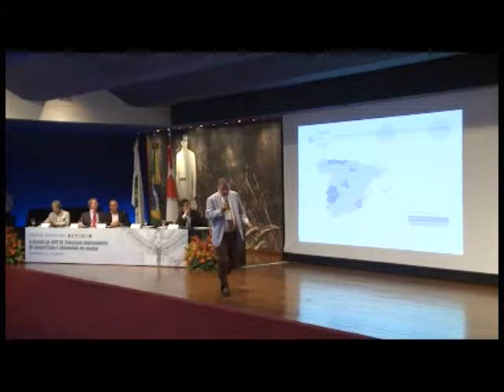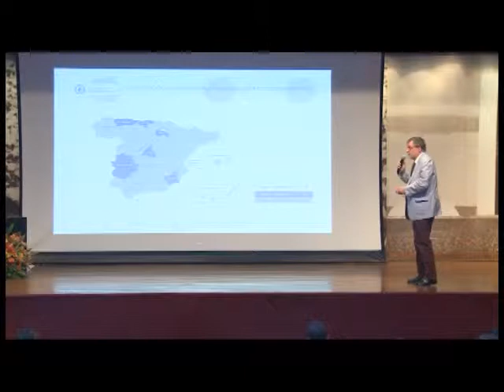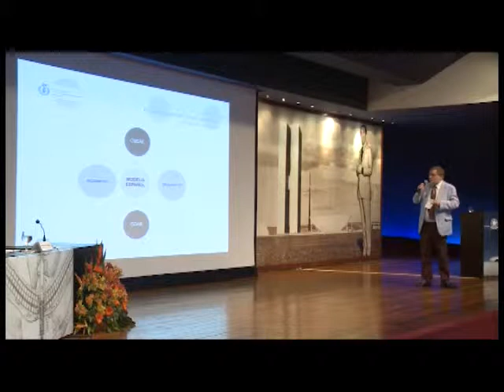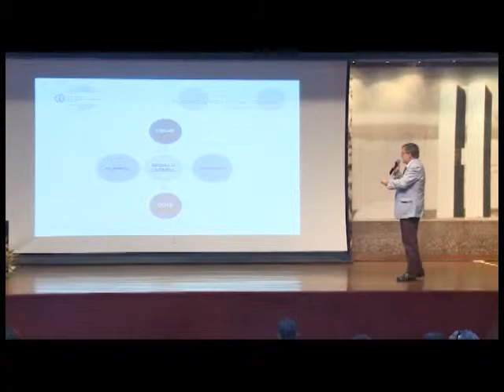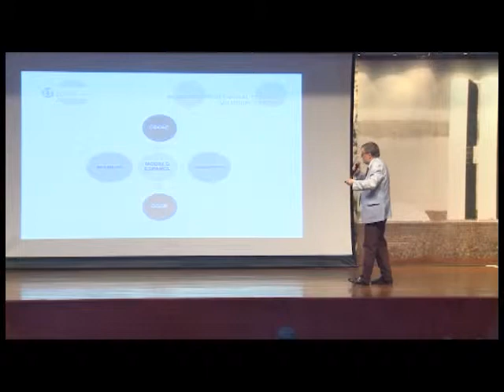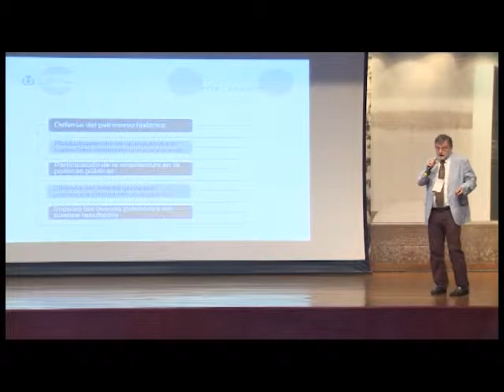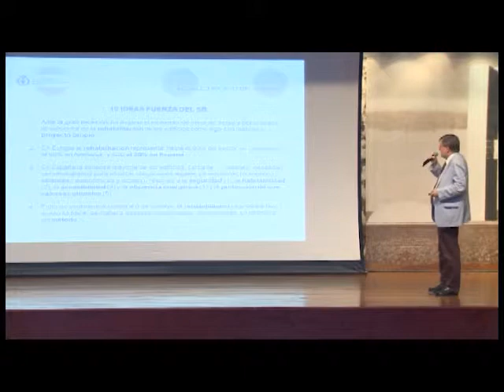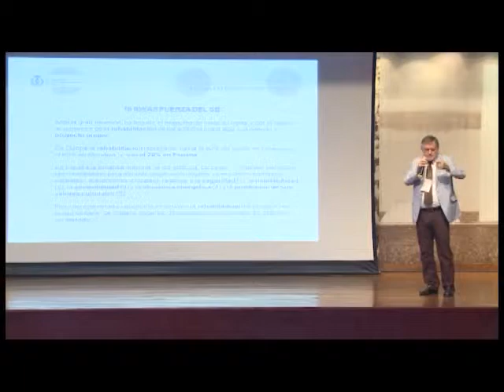Jordi Ludevid I Anglada - Seminário Internacional CAU